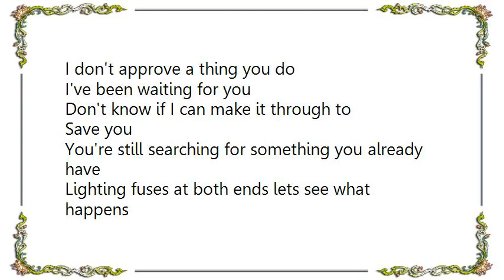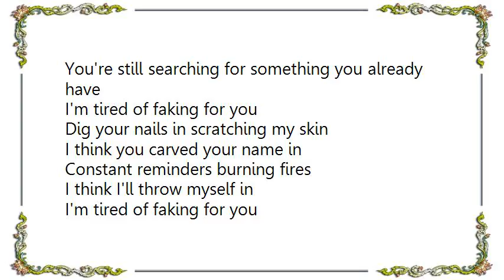Hot Rod Circuit - Save You Lyrics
[Lyrics Hot Rod Circuit - Save You]
Is this what it's like to feel
Somehow I forgot to mention
I hope this isn't real
At least you know you got my attention

And I've been acting like
A fool and I've been lost
Seems that I've lost my self control
You don't deserve an explanation
I don't approve a thing you do

Don't know if I can make it through to
Save you

You're still searching for something you already have
Lighting fuses at both ends lets see what happens
I'm tired of faking for you

Dig your nails in scratching my skin
I think you carved your name in
Constant reminders burning fires
I think I'll throw myself in